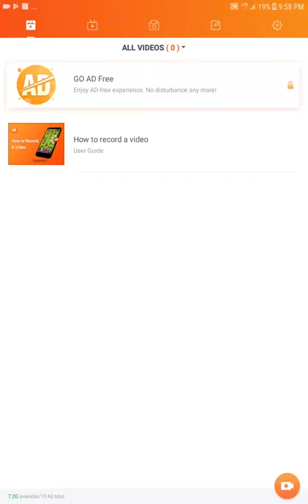October 2, 2019